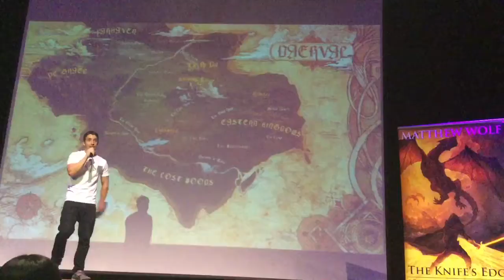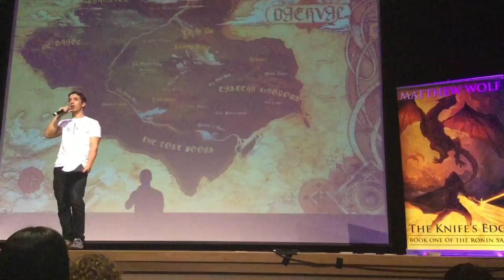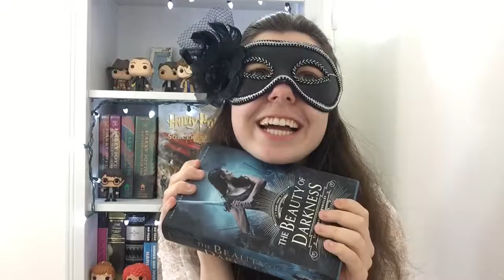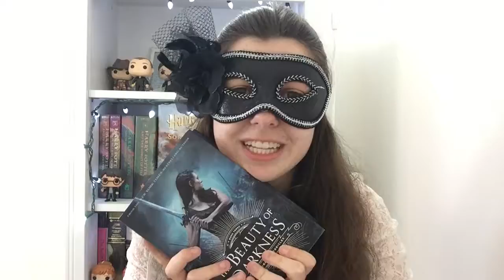Mary E Pearson, Hayley Jane Kodack, Cecil Castellucci, Mathew Wolf | Writers Conference 2017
I had the most amazing experience at the writers conference 2017! Besides me having to leave early and the firefighters showing up twice it was such a memorable experience.